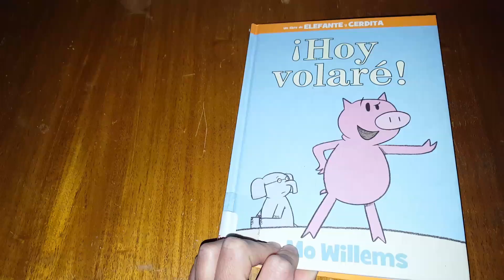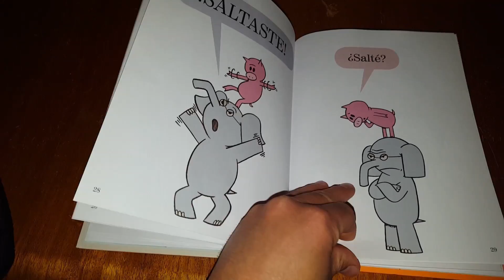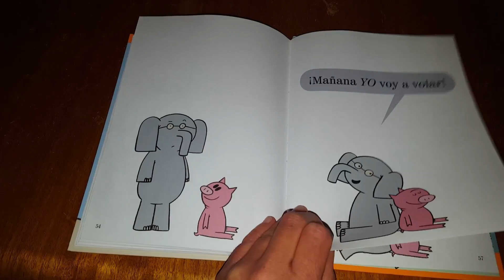Leyendo con Chris ¡Hoy volaré!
Aquí les dejo una lectura con mi niño de 6 años. ¡Hoy volaré! Por Mo Willems.